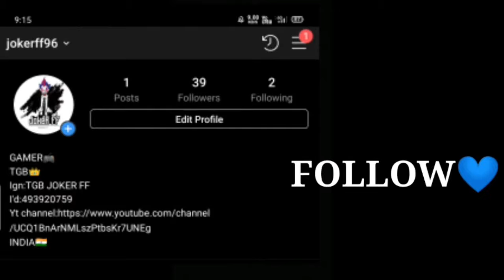RITESH GAMING v/s JOKER FF || A Friendly Battle....💙